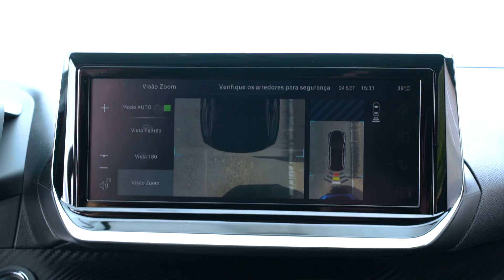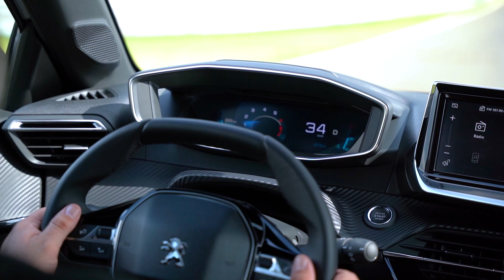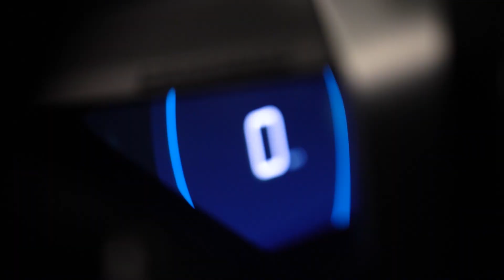PEUGEOT 208 TURBO tem motor de Fiat Pulse, 130 cv e vira o hatch mais potente do Brasil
Três anos após o lançamento, o Peugeot 208 finalmente tem motor turbo. Trata-se do mesmo 1.0 que equipa o trio da Fiat: Fastback, Pulse e Strada. Portanto, desenvolve 130 cv e 20,4 kgfm, o que dá ao modelo o posto de hatch de entrada mais potente do mercado. São três versões turbinadas, Allure, Style e Griffe — e os preços vão de R$ 100 mil a R$ 115 mil. Autoesporte já dirigiu o carro e gostou bastante.

PRINCIPAIS ITENS DE SÉRIE DAS VERSÕES TURBO

Allure (R$ 99.990) - Central multimídia com tela de 10,3 polegadas com conexão sem fio de Android Auto e Apple CarPlay, ar-condicionado digital, direção com assistência elétrica, vidros elétricos nas quatro portas, volante multifuncional esportivo, sensor de estacionamento, câmera de ré, controles de tração e de estabilidade, DRL de LED e as novas rodas aro 16” com acabamento Black Diamond. Essa versão ainda pode receber teto panorâmico, carregador por indução, iluminação interior traseira,  revestimento de couro no volante e apoio de braço para o motorista com o pacote opcional Excellence, que custa R$ 5.000.

Style (R$ 109.990) - Tudo que há na Allure + Excellence, e ainda tem câmera com visão 180º, faróis full LED, teto panorâmico, além do i-Cockpit 3D com o cluster 3D. Itens de série como rodas aro 17 com acabamento cinza diamantado, interior escurecido, bancos de couro e Alcantara com costuras azuis e pedais com acabamento de alumínio são exclusivos dessa versão.

Griffe (R$ 114.990) - Todos os equipamentos dos modelos anteriores, e ainda incorpora faróis full-LED, 6 airbags, i-Cockpit 3D, câmera com visão 180º, sensor de chuva, ponteira cromada e o pacote de assistentes de condução semiautônomos, como alerta de colisão, frenagem de emergência automática, reconhecimento automático de placas de velocidade, detector de fadiga e alerta e correção de permanência em faixa.

Autoesporte